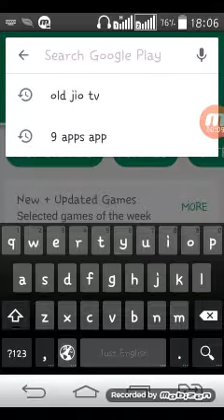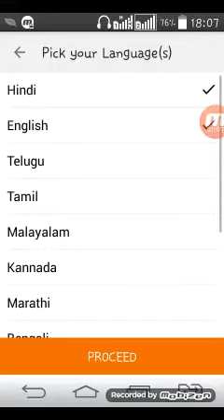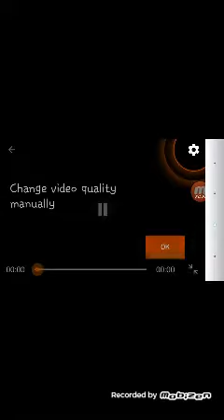Free Kannada live TV